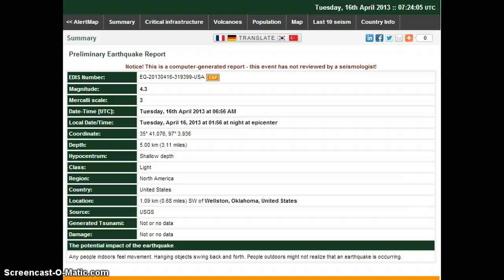Breaking News:4.3 & 3.0 & 3.3 Earthquake Swarm Oklahoma April 16, 2013